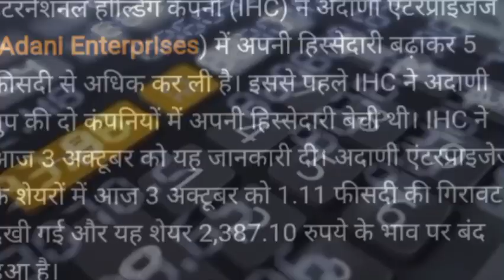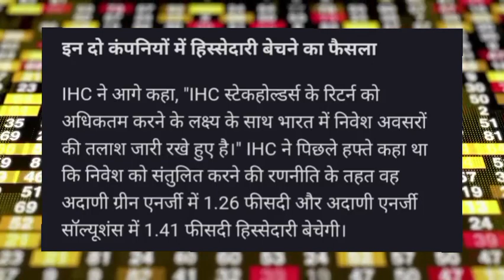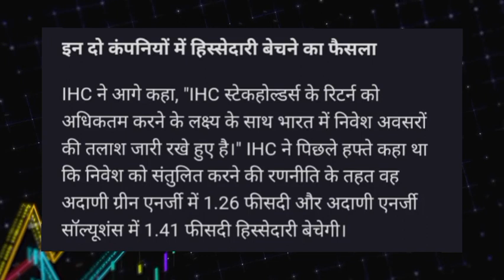Adani enterprise Share target! Adani enterprise Share news today! Adani enterprise Share latest news